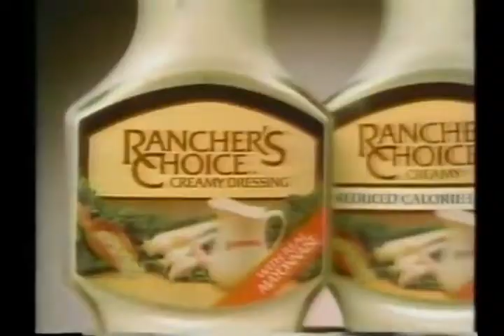YTP - Sup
real cheese